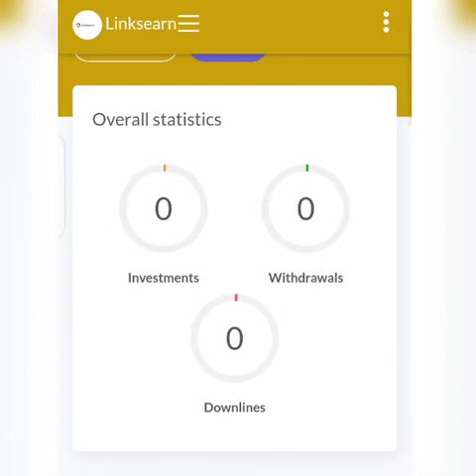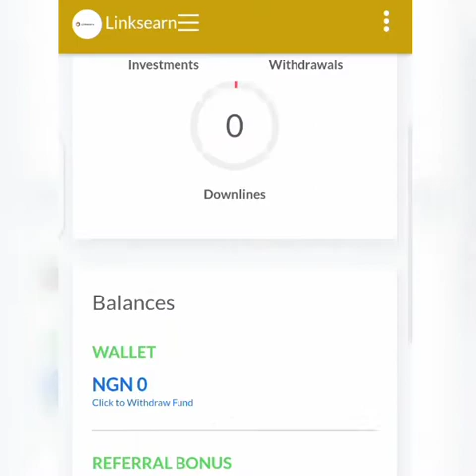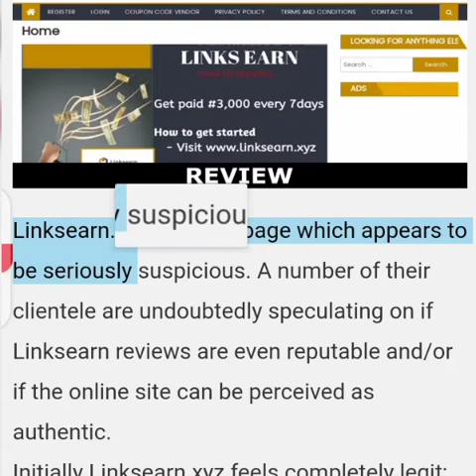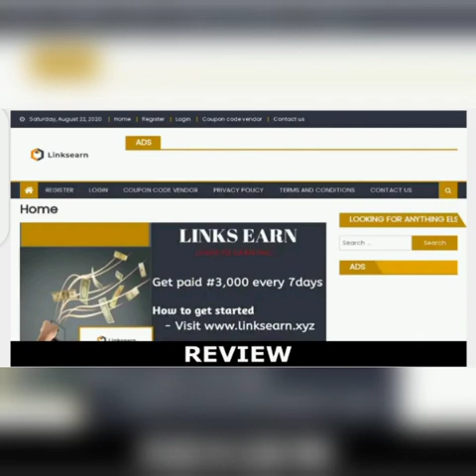Linksearn.xyz Review - Is Linksearn.xyz Legit or Scam Peer-2-Peer Scheme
I have displayed all the evidence to you below and then permit you to be the final judge to if Linksearn is a scam or legit platform.

After reading the below review, you'll certainly realise that the answer to that question is entirely recognizable.